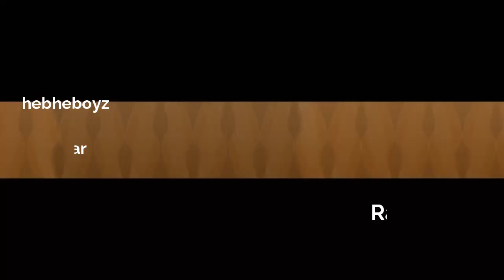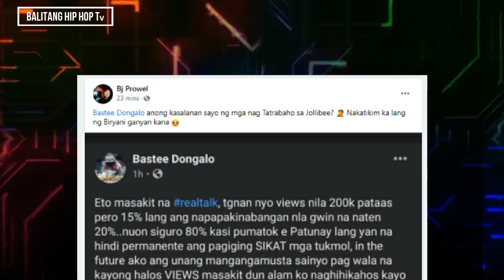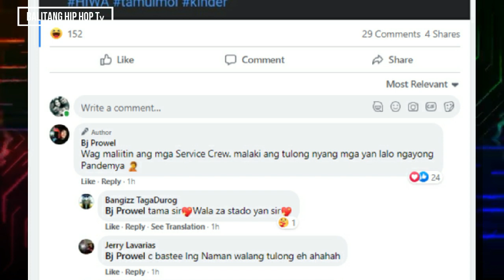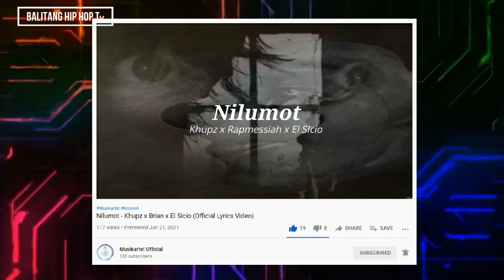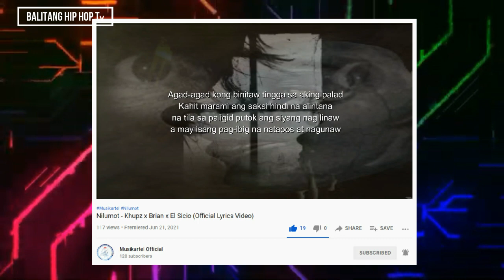Bastee ng Dongalo at Bj Prowel Status Diss, Loonie to Gen Eleazar, Feat Rap Artist - Balitang Hiphop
In This Video., Bastee Dongalo and Bj Prowel Status Dis, Loonie Message to General Guillermo Eleazar. and Featured Rap Artist Cut, Nilumot.